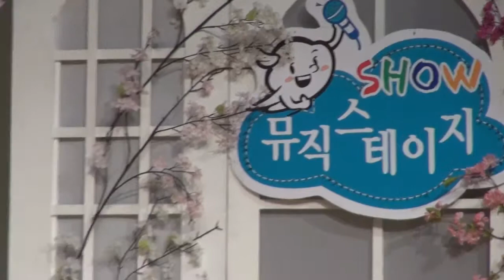가수 이박사 뮤직스테이지 강동구민회관 영상감독 이상웅 2014 02 18 00184